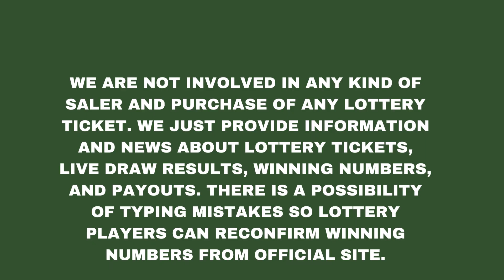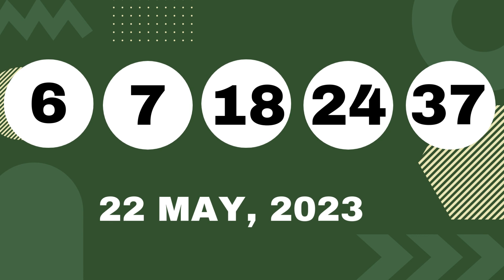Ohio Evening Lottery Draw Results 22 May, 2023 - Pick 3 - Pick 4 - Pick 5 -Classic Lotto - Powerball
Today May 22, 2023, Find in this video the Ohio evening lottery live drawings results, Top payouts(prizes), and the latest winning numbers. These Ohio Evening lotteries' live drawings results are drawn in the evening time daily.

Find in this post, Pick 3 Evening, Pick 4 Evening, Pick 5 Evening, Rolling Cash 5, Classic Lotto, Powerball, Mega Millions and Lucky For Life live drawing lottery results, jackpot prizes, and winning numbers for today May 22, 2023, past 30 days.